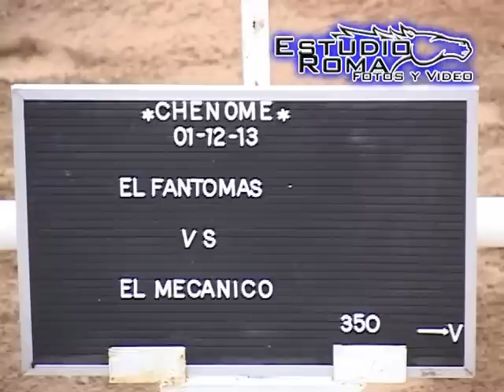Fantomas Vs Mecanico